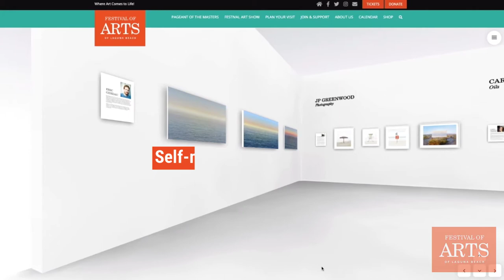foaVirtual Online Gallery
The iconic Festival of Arts of Laguna Beach is thrilled to announce the debut of foaVIRTUAL This 3D immersive online gallery experience allows guests the unique opportunity to explore and purchase artwork from over 120 Festival of Arts exhibitors from the comfort of home.

In May, the Festival of Arts Fine Art Show was cancelled due to the COVID-19 pandemic and the unlikelihood of mass gatherings this summer. It was a tremendous blow not only to the organization, but also to over 130 juried exhibitors whose livelihood and careers depend on this event. In effort to fulfill its mission and support local artists, the organization decided to look towards digital and created its first virtual exhibit.